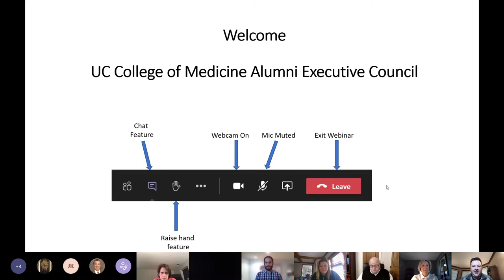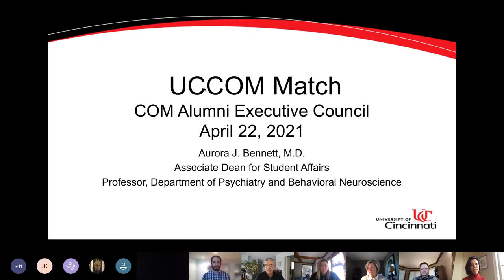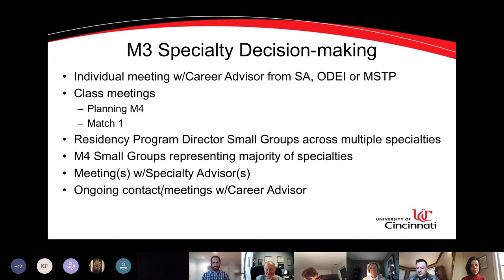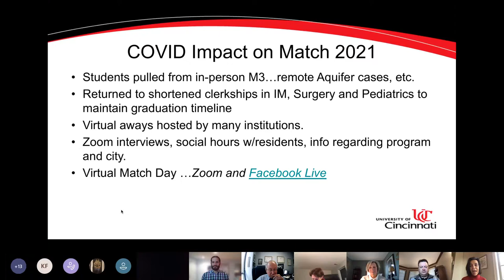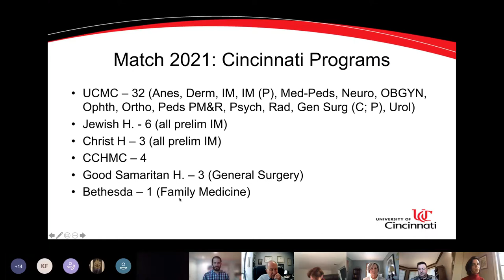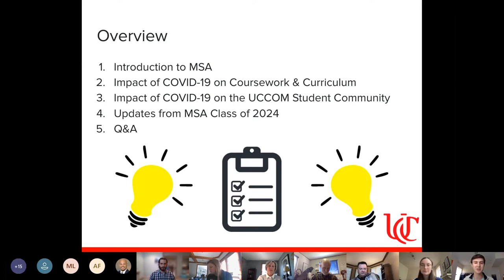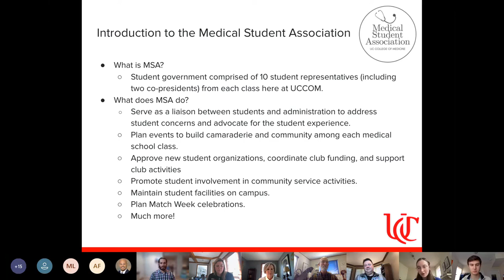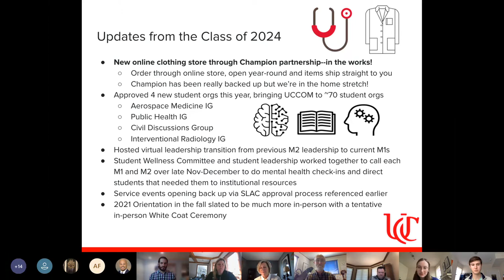CoM Alumni Executive Council Meeting